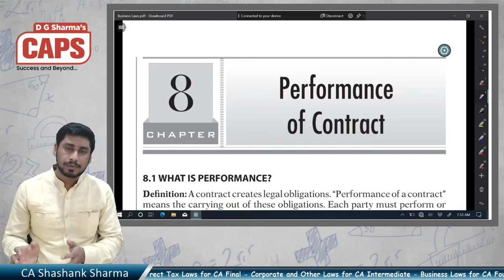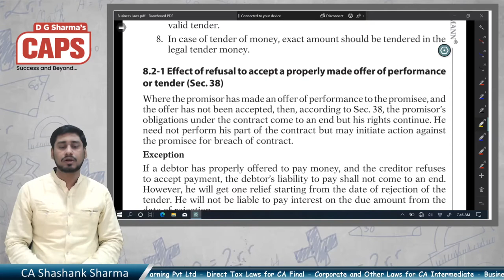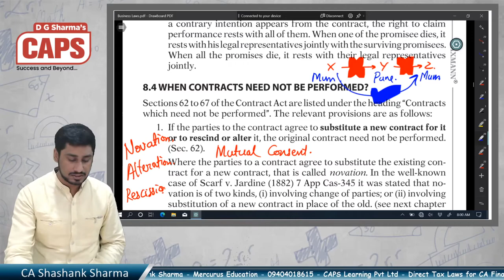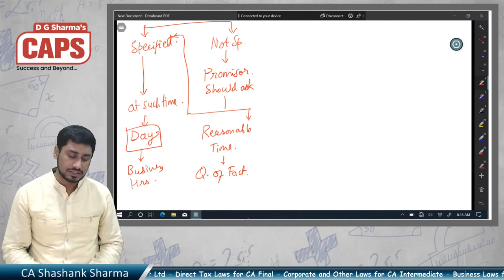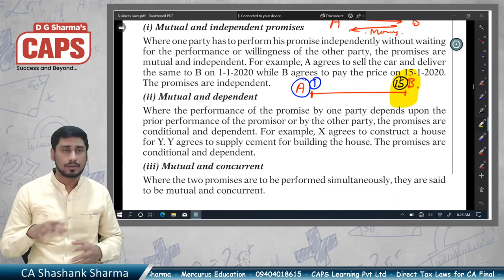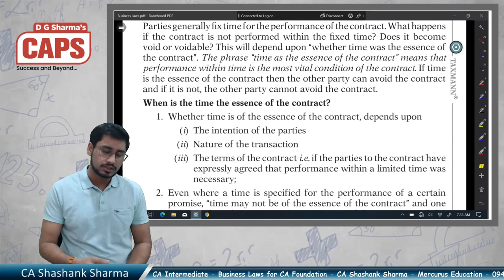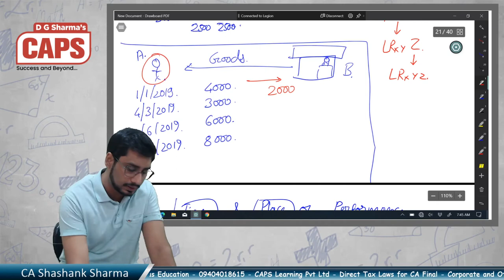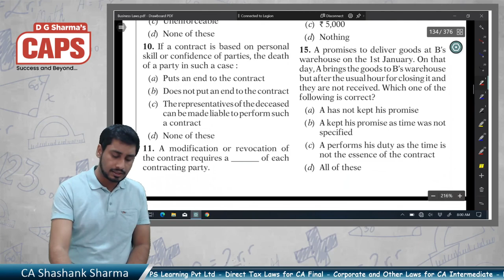Lecture # 8 | Performance of Contract | CA Shashank Sharma | CA Foundation | Fast Track